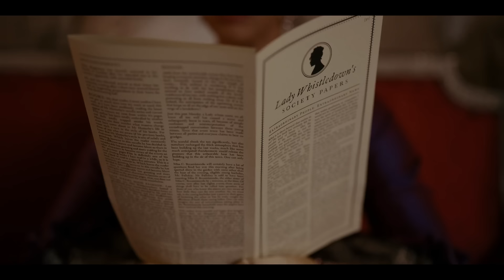BRIDGERTON Season 3 Part 1 Ending Explained & Part 2 Theories!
In this video we take a deep dive, review, and explain the hit Netflix historical romance BRIDGERTON season 3 part 1 and theories for what may happen in part 2.

0:00 Intro
1:03 Penelope & Colin
5:58 Franceska Bridgerton
7:29 Benedict & Tilly
7:56 Violet & Marcus
8:38 Loose Ends
9:28 Conclusion